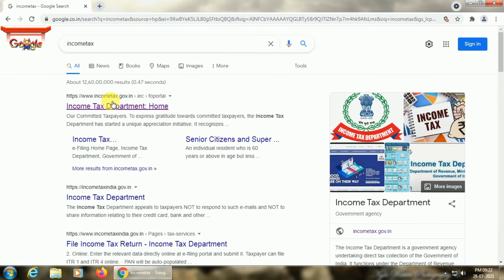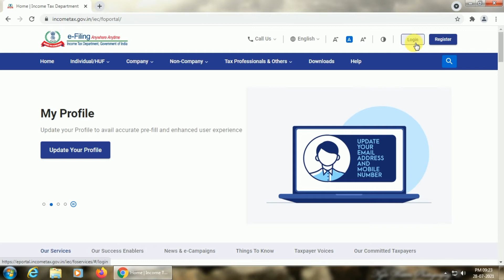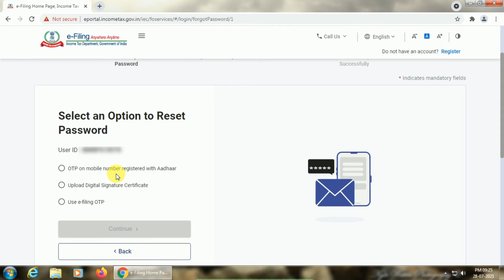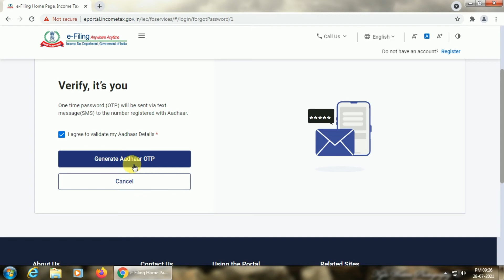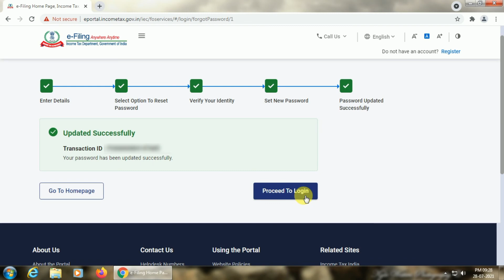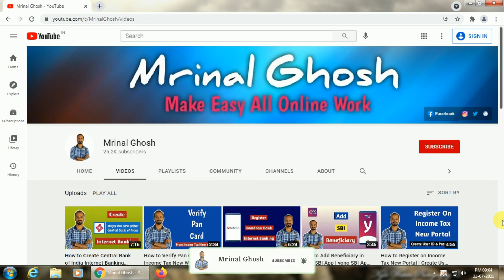How to Reset Income Tax Password | Income Tax New Website | Reset Income Tax e filing Password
Hello Friends,

Is Video me mai apko dikhaunga aap kaise bahut e aasaan tarikha se Income Tax ka new website se  Income Tax ka password reset kar sakhte hai.

In this Video I am trying to show you How to Reset Income Tax Password from Income Tax New Website.